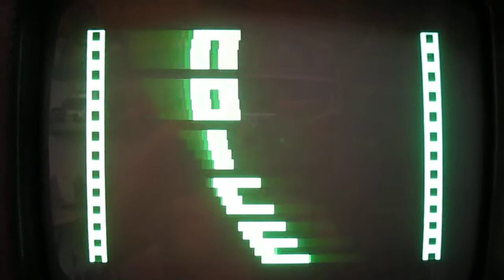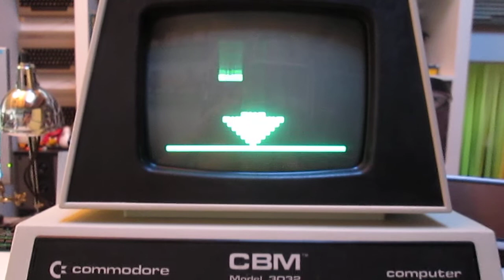commodore PET 3032 - Hardcore Petting demo by Noice